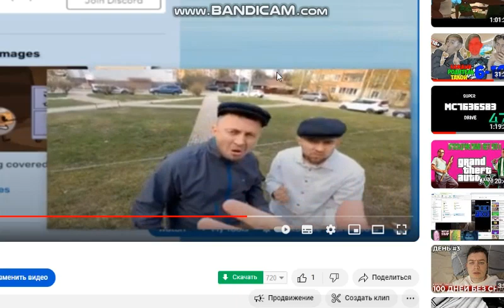GTA 5 WASTED 63